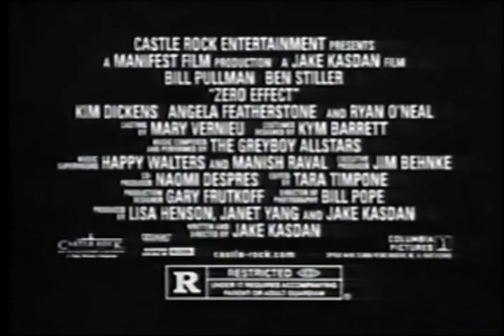Zero Effect Movie Trailer 1998 - TV Spot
Little known black comedy with Ben Stiller and Bill Pullman